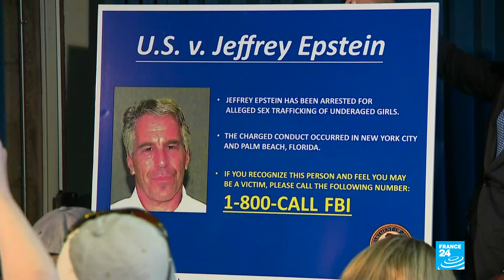Epstein accusers detail sexual abuse claims in NY court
Alleged victims of Jeffrey Epstein wept in court Tuesday as they told an extraordinary US hearing held weeks after his death how they were sexually abused by the disgraced financier.